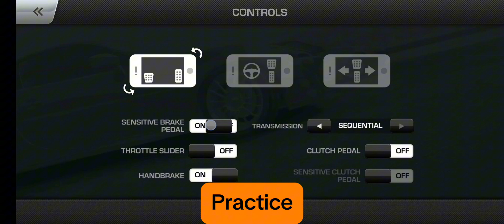Get 500+ gold at Time Attack Cup | CarX Drift Racing | Part 3